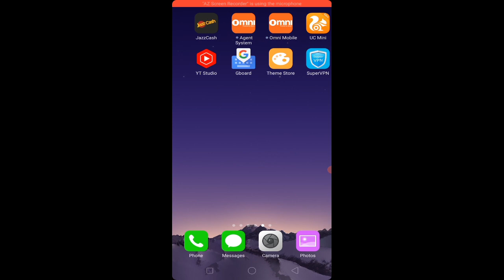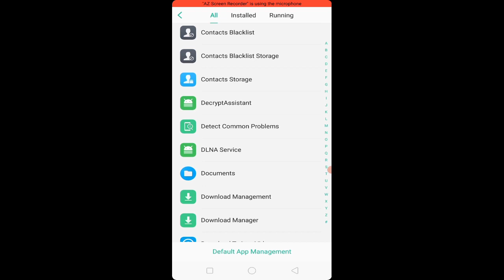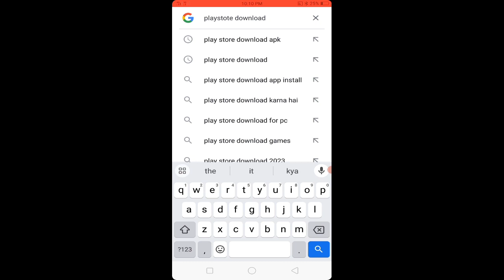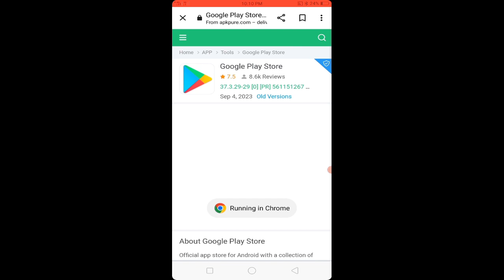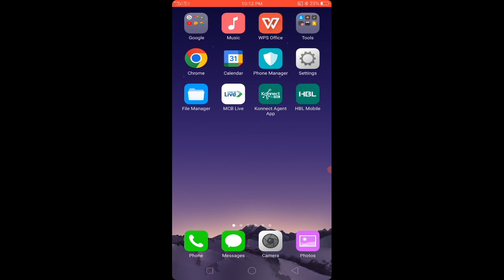Play store delete ho jy to kesy download kren/How to download play store App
es video main hm ap ko btien gy k kesy ap apny mobile ka Play store download kr skty hn jo delete ho jy to